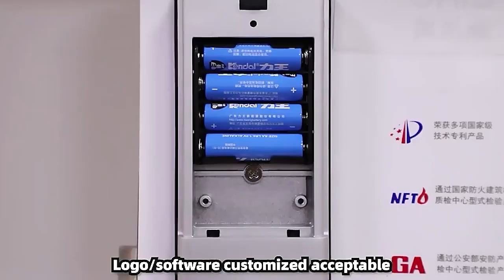Smart door lock , Welcome to inquiry bulk order